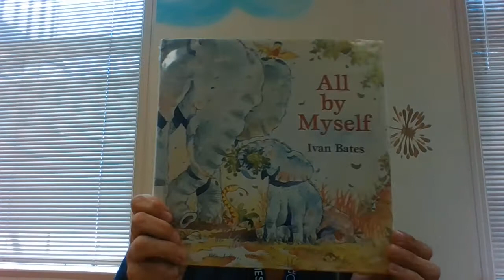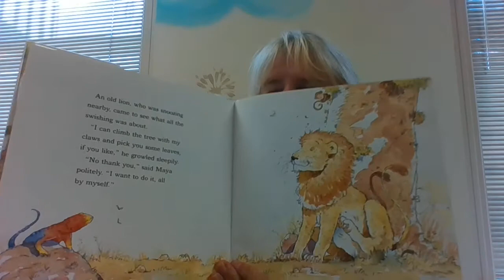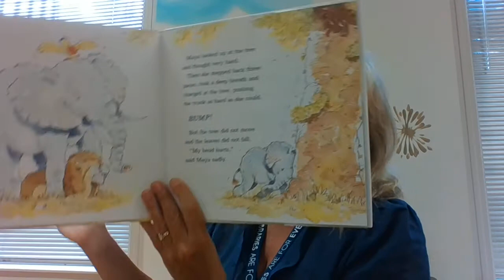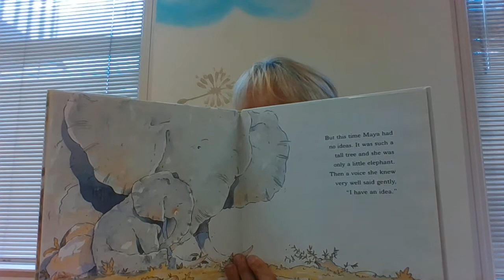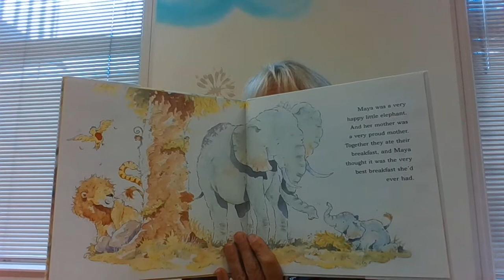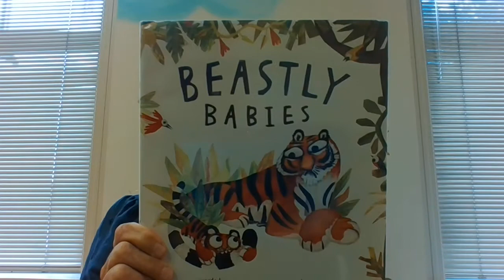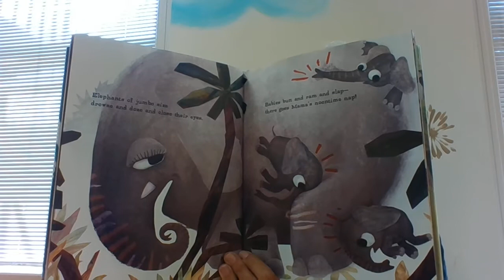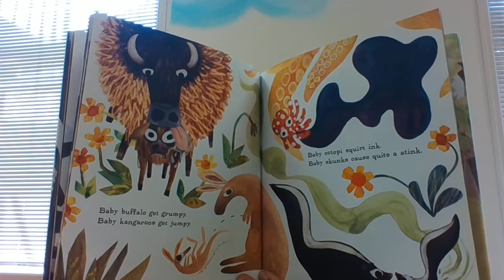Elephant Fun! Tales and Tails Summer 2021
Palmyra Community Library's virtual story time with Miss. Sheila.